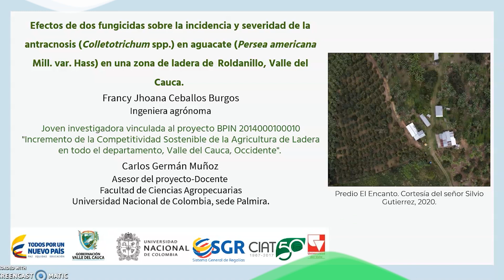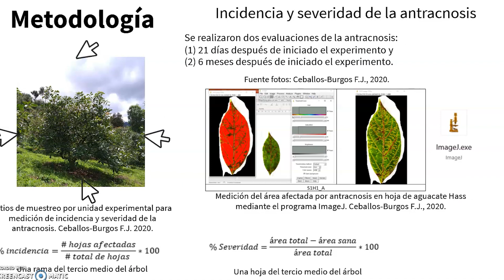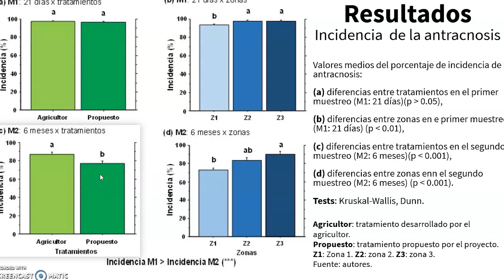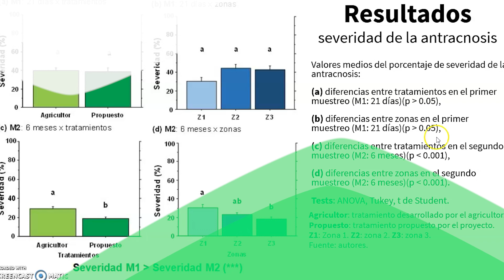Caracterización morfológica de 𝘊𝘰𝘭𝘭𝘦𝘤𝘵𝘰𝘵𝘳𝘪𝘤𝘩𝘶𝘮 spp en aguacate Hass en el Valle del Cauca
La joven investigadora, Francy Ceballos, nos habla de la caracterización morfológica de aislamientos de 𝘊𝘰𝘭𝘭𝘦𝘤𝘵𝘰𝘵𝘳𝘪𝘤𝘩𝘶𝘮 spp. y pruebas preliminares de inducción de resistencia al patógeno en aguacate Hass en el Valle del Cauca

Visita 👉🏼 para conocer más acerca del proyecto de regalías "Incremento de la competitividad sostenible en la agricultura de ladera en todo el departamento, Valle del Cauca, occidente"
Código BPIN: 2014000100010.